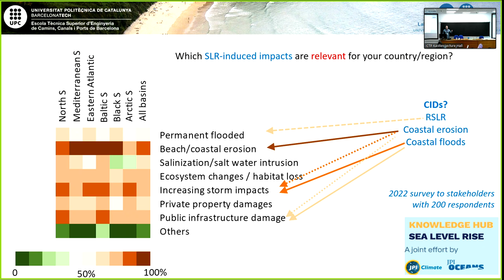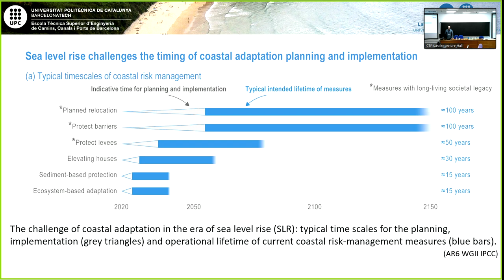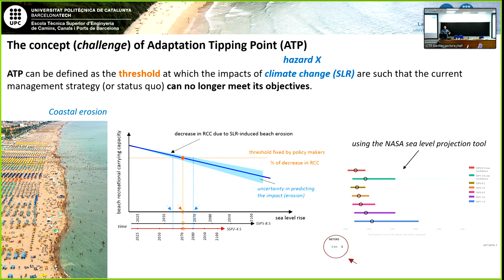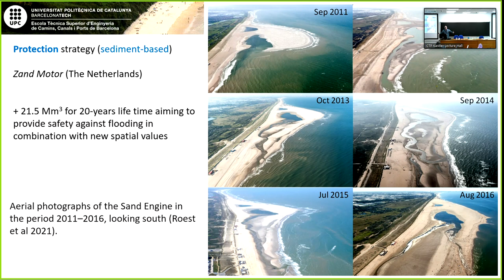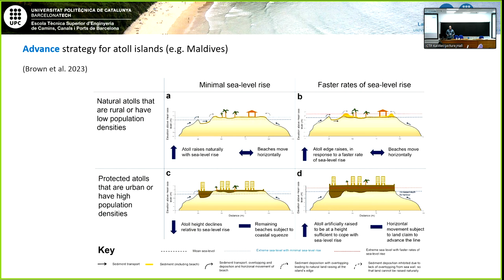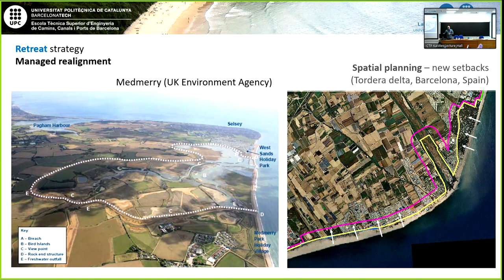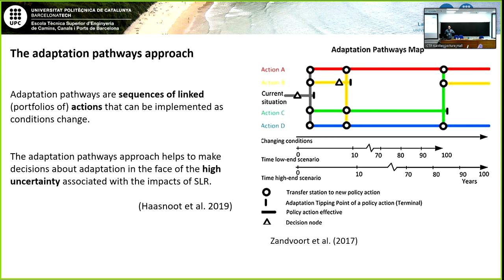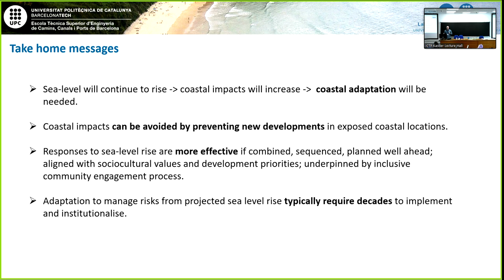Sea level rise, coastal risks and adaptation (part 3)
Speaker: Aimee SLANGEN (Royal Netherlands Institute for Sea Research, Netherlands), Roshanka RANASINGHE (IHE, Netherlands), José A. JIMENEZ (Universitat Politècnica de Catalunya, Spain)